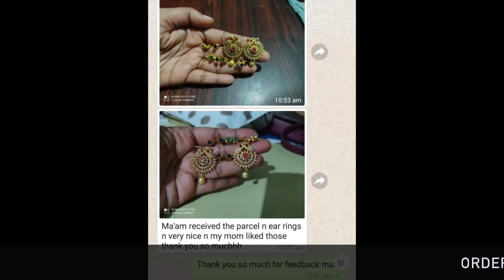CustomerFeedback about my jewellery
If u want to buy our product please read below 👇👇👇👇👇👇
 🍁 please select an item and send a screenshot of the picture to my whatsup number 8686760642
 🍁After payment share the full address
 🍁 Delivery time of the product max 5 to 7 working days Note: unboxing video compulsory means from starting to end of the packing before opening.if any damages or different product received without video proof item will not be replaced or return 👃👃👃